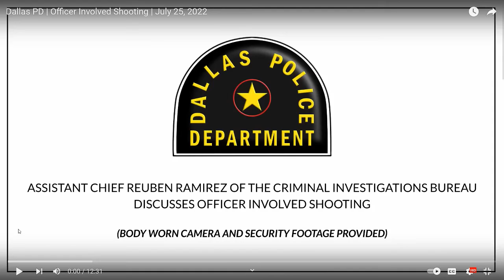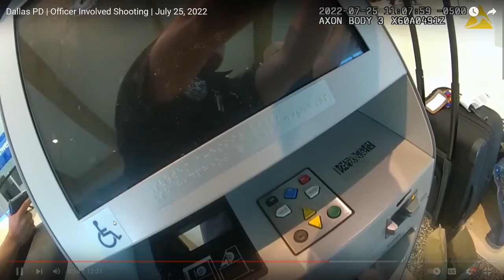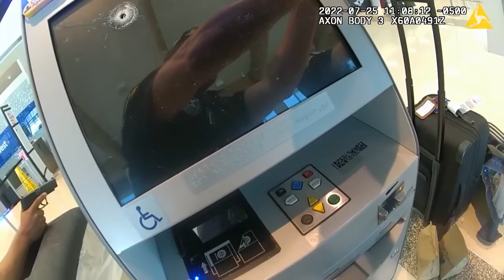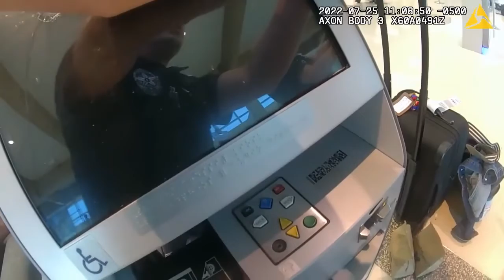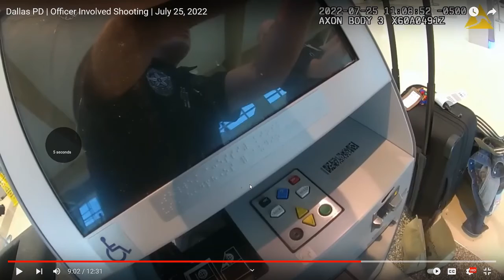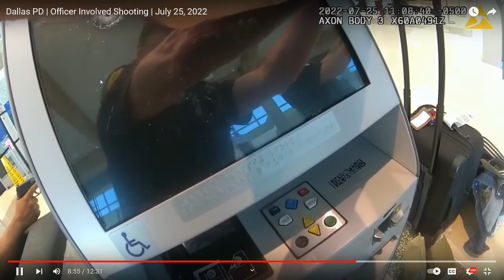Dallas Police Officer Involved Shooting of Portia Odufuwa at Dallas Love Field Airport